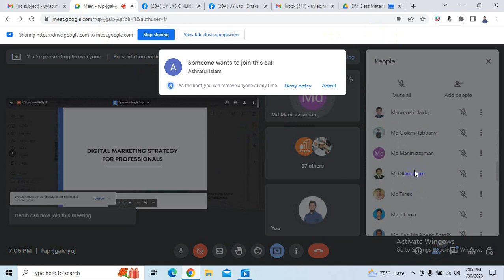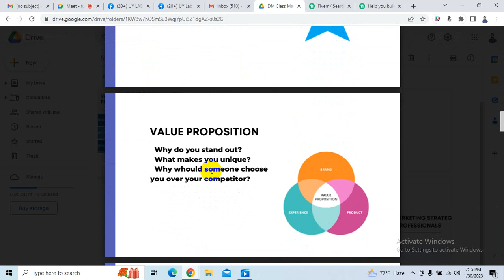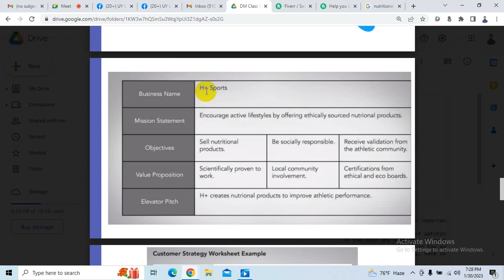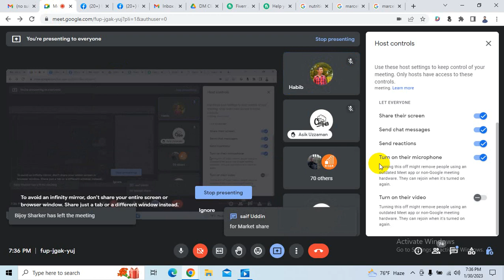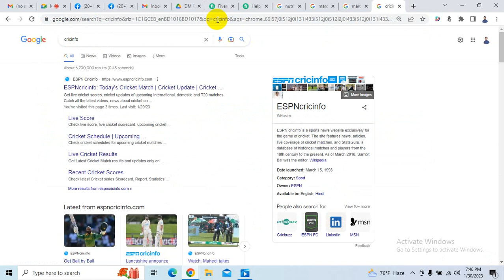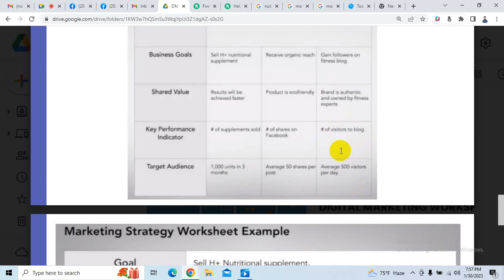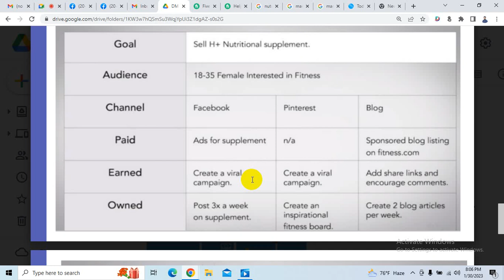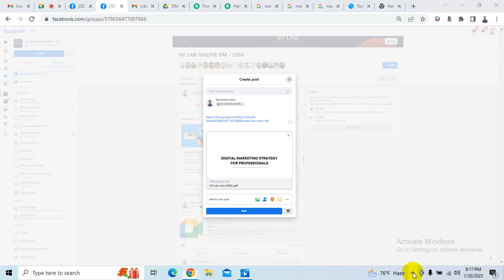digital marketing tutorial for beginners bangla 2023 I digital marketing bangla I Class 03 I digital